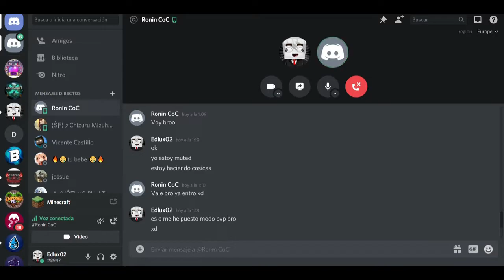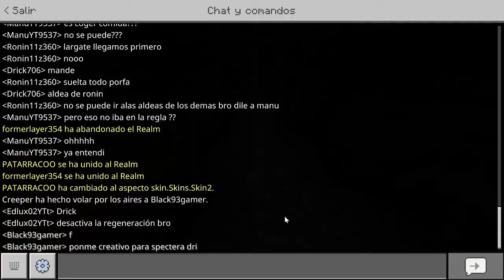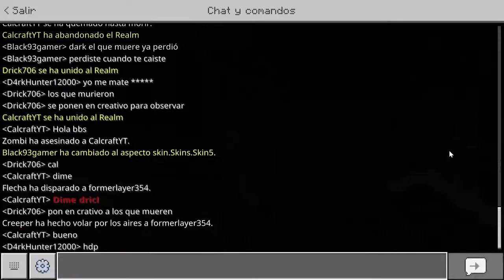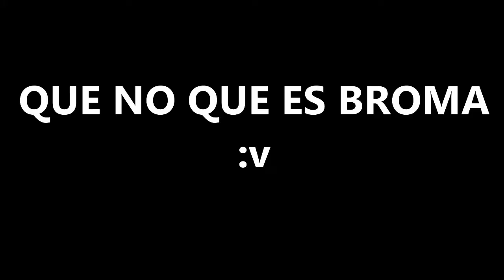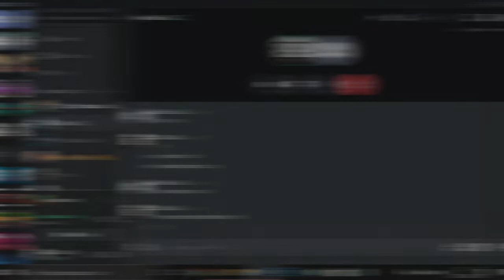Minecraft Bedrcock Evento con youtubers | UHC con RONIN COMPLETO